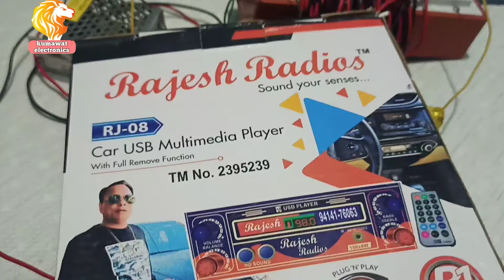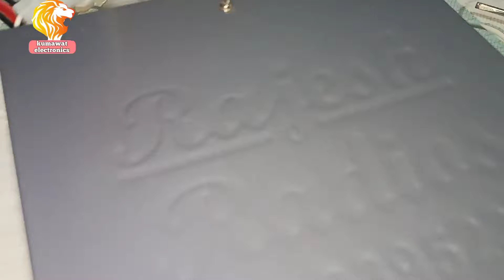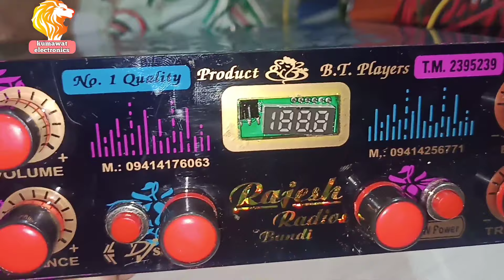Rajesh Radio original 8ic tape Parsal going to (Nagaur Rajasthan)classdamplifier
Rajesh Radio original 8ic tape Parsal going to (Nagaur Rajasthan)Best DJ setup 12inch class d amplifier only / tractor ke liye sabse best#rajeshradiobundi
बूँदी की मशहूर टेप राजेश रेडियोज अब आपके शहर ajmer rajasthan  2ic. 4ic. 6ic. 8ic. 10ic. Jvc. Sony. ट्रेक्टर. .बस, पीकप, जीप, कार आदि की टेप स्पीकर  है प्रो. Ankit kumawat 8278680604 New  model tep speaker 🎼🎼
Rajesh radio Bundi bypass 4ic tap @Kumawat Electronic

rajesh radio speaker testing video best music system best price